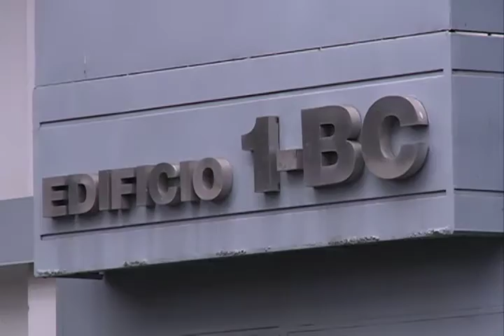Decisión de la CIDH abre nuevamente la esperanza de volver a ver por señal abierta a RCTV